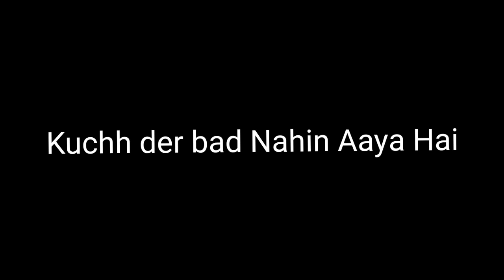barsaat ki jo raat hai